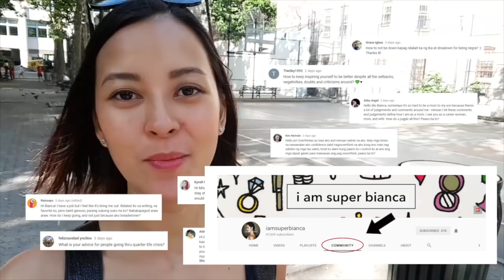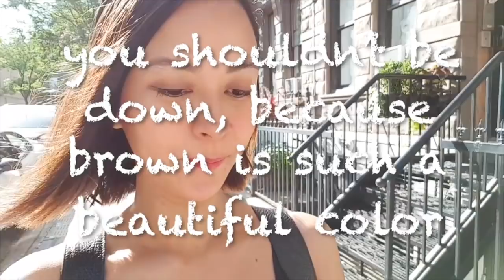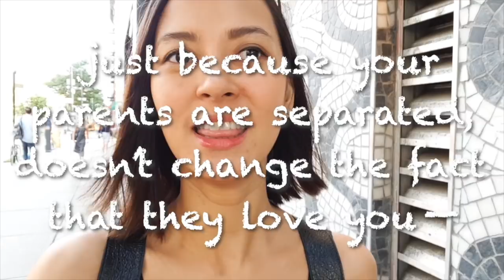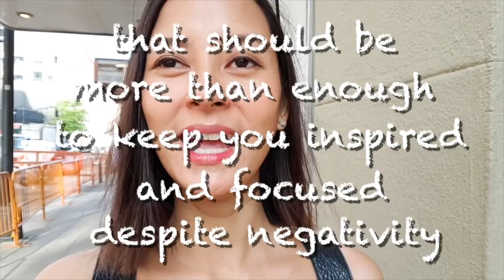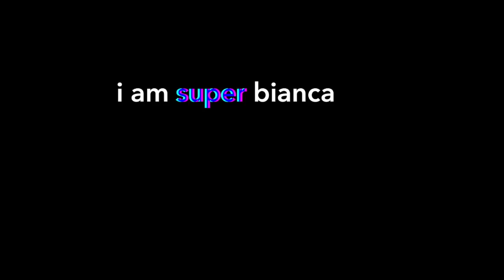Paano Ba 'To: 10 Pieces Of Advice On Life And Love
Paano Ba 'To on YouTube is 1 YEAR OLD! Woohoo! As my thank you to all of you, for this special video, I asked you loyal subscribers on my Community Tab for quick questions you would like LifeAdvice or LoveAdvice on, and I chose 10 to give advice to. No guest for this episode, I just want to reach out to more of you within one video. I really hope it still helps! My heart is so full!
Produced and shot by me
Edited by Kirstin Alonzo and myself
Shot using a Samsung S8+ and DJI Osmo
Track: Soul by DJ Quads